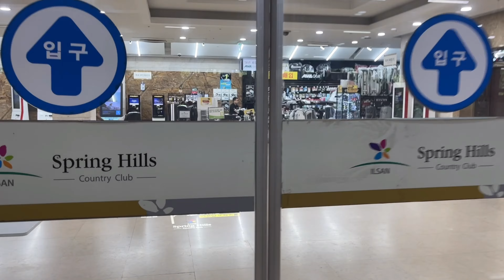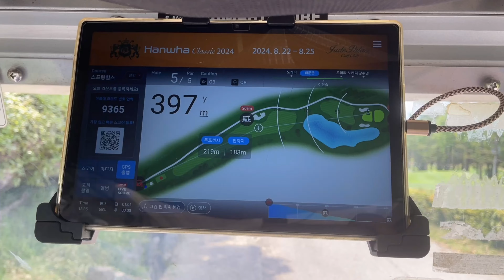일산 스프링힐스CC ⛳️ 수도권 9홀 골프장 🏌🏻 김창헌 골프아카데미 KPGA 투어프로 김창헌 원장님 필드레슨 😊 골프 라운드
일산 스프링힐스CC ⛳️ 수도권 9홀 골프장 🏌🏻 김창헌 골프아카데미 KPGA 투어프로 김창헌 원장님 필드레슨 😊

김창헌 골프아카데미 ⛳️
마포역 프라이빗 골프스튜디오 개인별 맞춤레슨 🏌🏻 KPGA 투어프로 김창헌 원장님

레슨을 희망하시는 분께서는 마포힐 스크린골프 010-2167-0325 또는 김캐디 어플의 레슨상담으로 연락하시길 바랍니다.

서울 마포구 마포대로 25 신한디엠빌딩 지하1층
GNC 마포힐 스크린골프 내
1번룸 프라이빗 골프스튜디오 - 김창헌 골프아카데미 ⛳️
(프리미엄 대형 Golf Lesson Studio)

김창헌 KPGA TOUR PRO ⛳️
미국 San Diego 골프아카데미 인스트럭터
초보자 및 중/상급자, 주니어 학생, 투어프로 전문 지도자
한국프로골프협회 전무이사
한국주니어골프협회 수석고문
4개국 TOUR PRO
다수의 투어 골프대회 우승🏆

감사합니다.